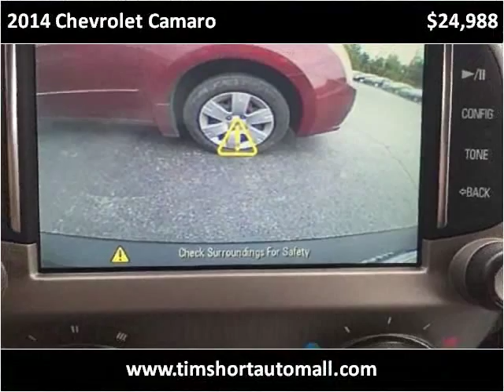2014 Chevrolet Camaro Used Cars Corbin KY